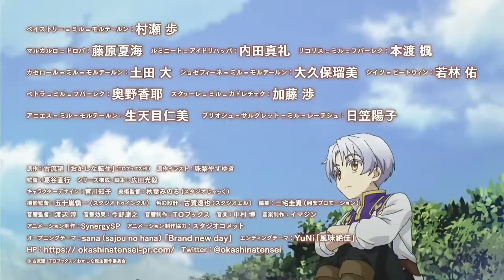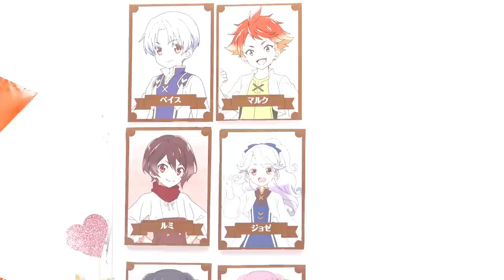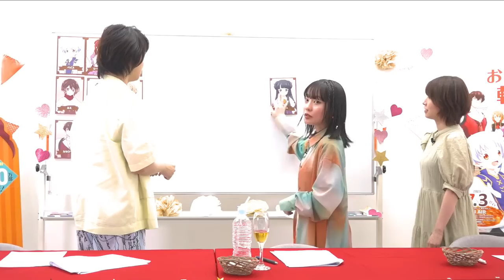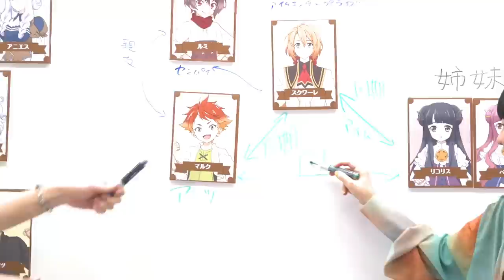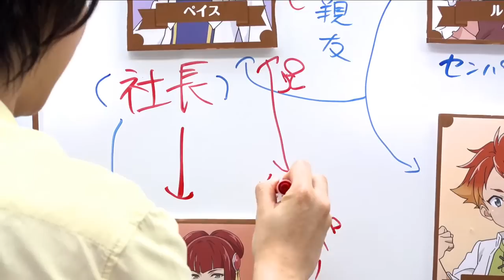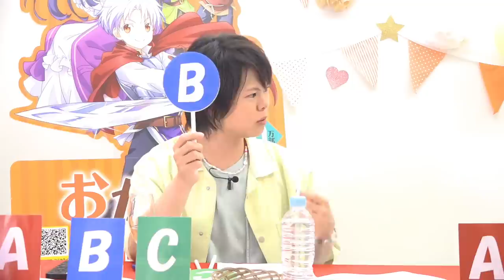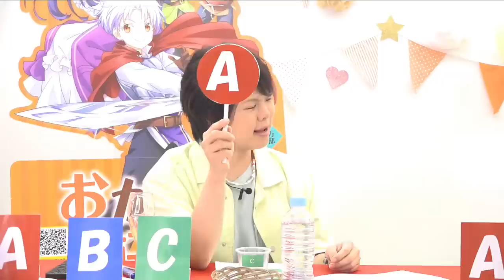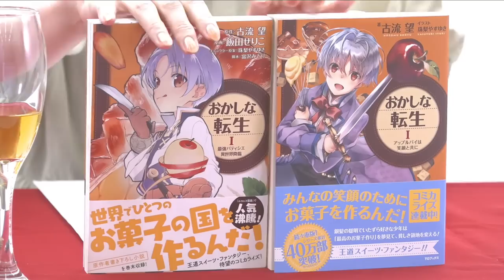TVアニメ『おかしな転生』放送直前特番「おかしなパーティー」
TVアニメ「 おかしな転生 」のアニメ放送直前！
という事で、キャストの村瀬歩さん（ペイストリー＝ミル＝モルテールン役）、
藤原夏海さん（マルカルロ＝ドロバ役）、本渡楓さん（リコリス＝ミル＝フバーレク役）が
おかしなパーティーを開催⁉
アニメ放送直前を祝して、ぜひ一緒に盛り上がりましょう！

【配信日】
6月18日(日)夜9:00～

【出演者】
村瀬歩 さん（ペイストリー＝ミル＝モルテールン役）
藤原夏海 さん（マルカルロ＝ドロバ役）
本渡楓 さん（リコリス＝ミル＝フバーレク役）

貧乏領地・モルテールン領の次期領主として期待される少年・ペイストリー。

幼くして類まれな才能を発揮する彼の前世は、将来を約束された天才菓子職人だった！！

「お菓子で笑顔を作ってみせる」
変わらぬ決意を胸に、転生した世界でもお菓子作りに励むペイストリー。

だが、若き少年に数々の苦難と試練が降りかかる。

領地を襲撃する盗賊に、一癖も二癖もある腹黒貴族たち、
さびしい懐事情に、水も乏しく枯れ果てた土地と前途多難……。

立ち向かう武器は、持ち前の知略とお菓子作りへの愛情。
果たして、ペイストリーは幸せ溢れる領地を作れるのか！？

甘くておかしな王道スイーツ・ファンタジー開演！

■放送情報
7月3日（月）からテレビ東京・BSテレ東・AT-XほかにてTVアニメ放送開始！

テレビ東京：7月3日（月）から毎週月曜 深夜1時30分～
ＢＳテレ東：7月4日（火）から毎週火曜 深夜0時30分～
AT-X：7月4日（火）から毎週火曜 夜 9時30分～
（リピート放送 毎週木曜 午前9時30分～／毎週月曜 午後3時30分～）
ほか全国の放送局でも随時放送スタート

■配信情報
U-NEXT・アニメ放題にて地上波1週間先行・最速配信決定！

U-NEXT：7月3日（月）深夜1時30分～ ※第1話のみ地上波同時配信※
 毎週月曜 深夜2時00分～ ※第2話以降※
 【第2話は7月3日（月）配信、第3話以降は7月10日（月）配信】
アニメ放題：7月3日（月）深夜1時30分～ ※第1話のみ地上波同時配信※

原作：古流 望「おかしな転生」(TOブックス刊)
原作イラスト：珠梨やすゆき
監督：葛谷直行
シリーズ構成・脚本：広田光毅
キャラクターデザイン：宮川知子
アニメーション制作：SynergySP
アニメーション制作協力：スタジオコメット

ペイストリー=ミル=モルテールン：村瀬 歩
マルカルロ=ドロバ：藤原夏海
ルミニート=アイドリハッパ：内田真礼
リコリス=ミル=フバーレク：本渡 楓
カセロール=ミル=モルテールン：土田 大
ジョゼフィーネ=ミル=モルテールン：大久保瑠美
シイツ=ビートウィン：若林 佑
ペトラ=ミル=フバーレク：奥野香耶
スクヮーレ=ミル=カドレチェク：加藤 渉
アニエス=ミル=モルテールン：生天目仁美
ブリオシュ=サルグレット=ミル=レーテシュ：日笠陽子

■主題歌情報
オープニングテーマ：sana（sajou no hana）「Brand new day」
エンディングテーマ：YuNi「風味絶佳」

■ゲーム『おかしな転生 スイートユートピア』WEB情報

■小説・コミックスWEB情報
小説・コミカライズ特設サイト：

©古流望・ＴＯブックス／おかしな転生製作委員会